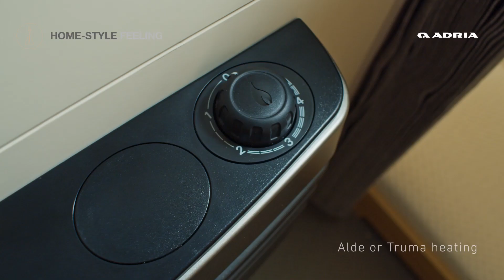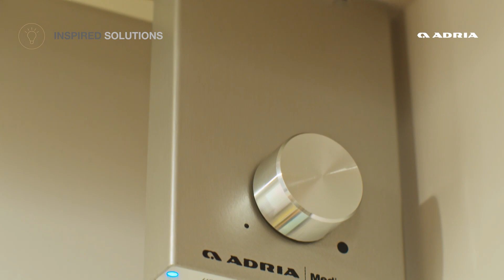Adria Adora caravan 2021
Maak kennis met de nieuwe generatie Adora caravans.